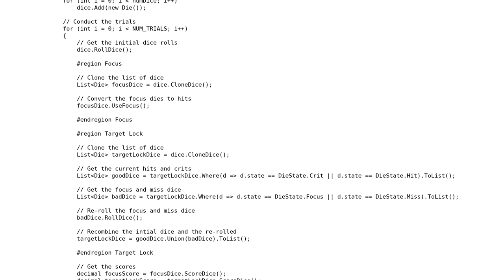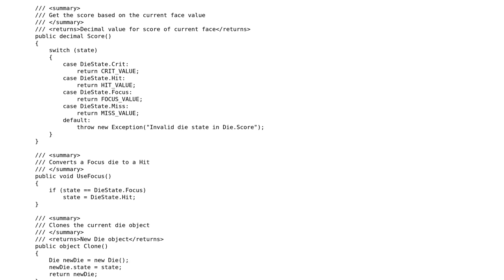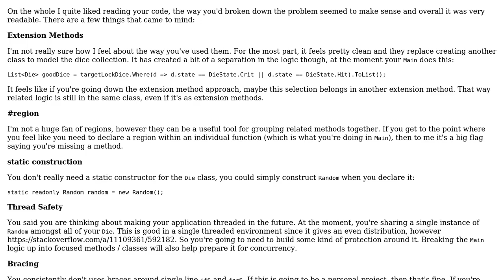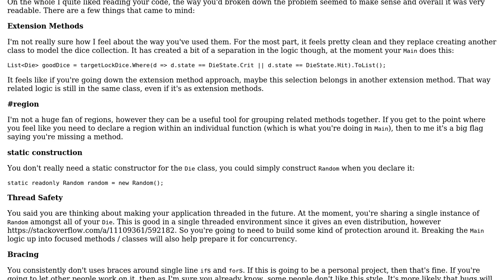Statistical Analysis of X-Wing Game Dice (3 Solutions!!)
Statistical Analysis of X-Wing Game Dice

With thanks & praise to God, and with thanks to the many people who have made this project possible! | Content (except music & images) licensed under CC BY-SA | Music | Images & others | With thanks to user GazTheDestroyer user forsvarir user Evan Frisch user 404 and the Stack Exchange Network Trademarks are property of their respective owners. You are responsible for your own actions.